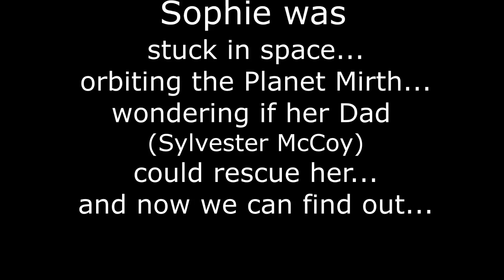An Everso, Very, Really Very Important Message from Sophie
please watch and see what she has to say. She REALLY wants you to hear it.